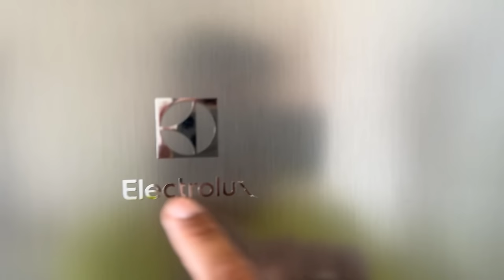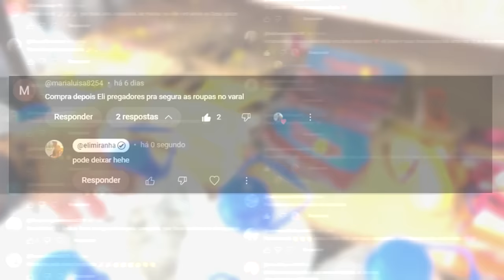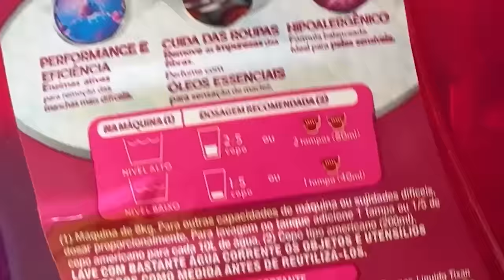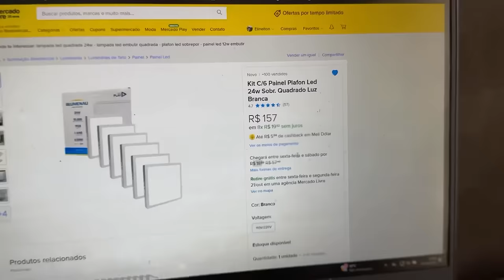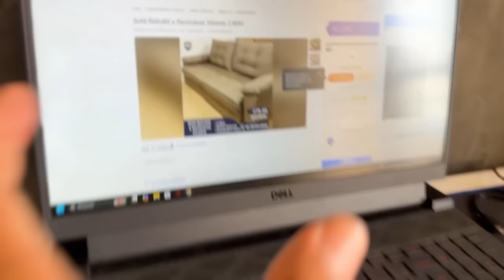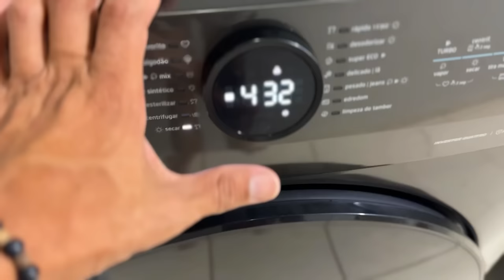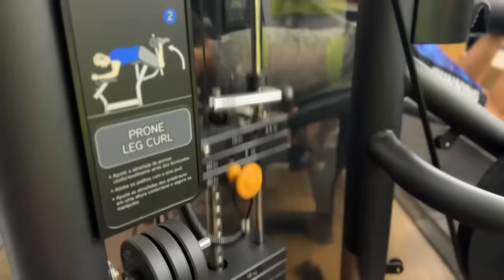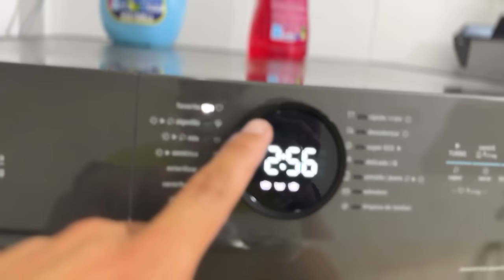TESTEI A MAQUINA LAVA E SECA | PROCUREI UM SOFA FUI PRA ACADEMIA E FIZ COMPRA ONLINE 😃🏡